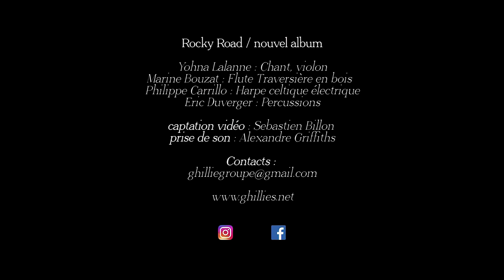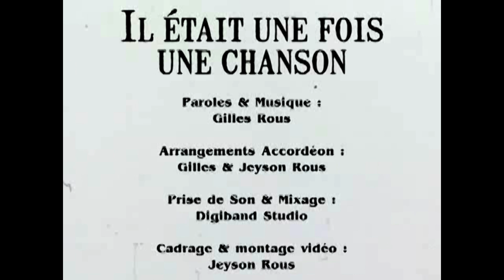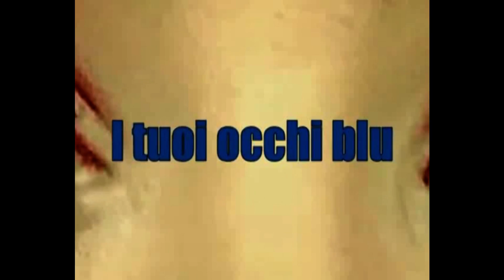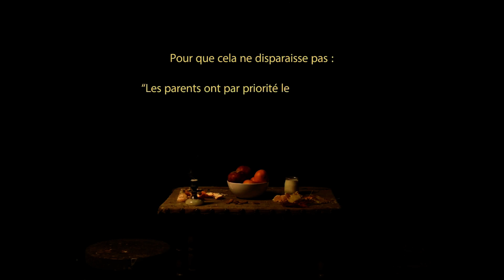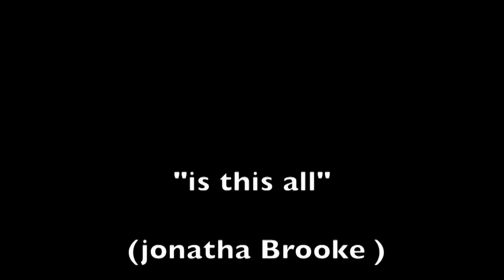SHOW N° 19 -- "JUST LIKE EMMA" ON 242 RADIO UK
will be broadcasted every 2 weeks at the following times;
"Just Like Emma" Sur 242 RADIO UK
sera diffusée pendant 2 semaines aux heures suivantes;

Monday -Lundi
16h 00 UK/17h 00 France / 11h 00 EAST COAST/ 07h00 PST
Tuesday- Mardi
22h 00PST
Wednesday - Mercredi
06h 00 UK/ 07h 00 France/ 01h 00 EAST COAST
Thursday - Jeudi
19h00 EAST COAST /16h 00 PST
Friday - Vendredi
00h 00 UK/ 01h 00 FRANCE

« Just Like Emma » 242 RADIO UK – Show N° 19 - The Guests

1 - OLIVIER AVEN «  A QUI LA FAUTE »
2- THE GHILLIE’S « ROCKY ROAD »
3 - GILLES ROUS & JEYSON «  IL ETAIT UNE FOIS UNE CHANSON » 4 - MIBUZZU «  ROXY »
5 - DAN INGER «  CASERIA »
6 - CARUSO «  IL TUO OCCHI»
7- ROB WOODS « THEY ALL TASTE THE SAME »
8 - KABO «  A S’Y MEPRENDRE »
9 - SASHA BOGDANOFF «  NOS ENFANTS »
10 - LONI WARNER «  JE T’AIME EN CONFIDENCE »
11-   PASCAL REVA « IS THIS ALL ? »
12 – CHEWBIE IN THE SKY  « AUTOUR DE TOI »
13 – JUSTINE & LES METEORES «  SANTA MONICA »
14- GENERIQUE « I LOVE YOU THE WAY YOU ARE » EMMA GOLDBERG